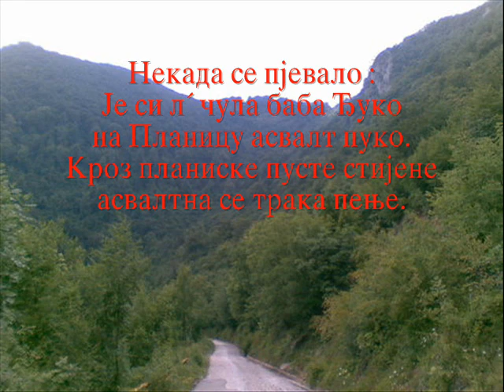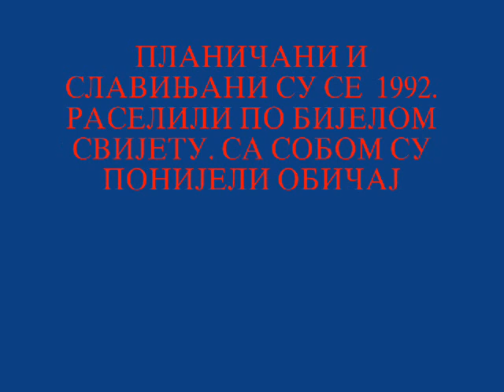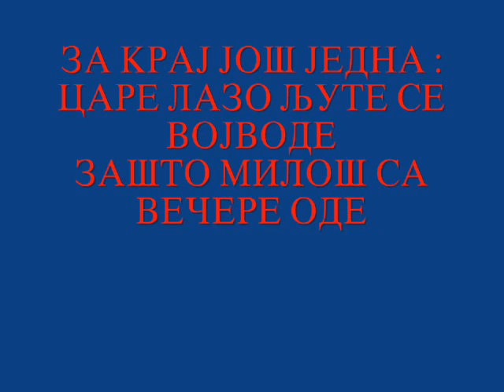OJ PLANICO DOK TI IME TRAJE.wmv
Mjestani sela Planinice i Slavina kod Varesa su se raselili po bijelom svijetu 1992. godine. Sa sobom su ponijeli samo svoje obicaje. Kako se kod Planincanina, Nove Stjepanovica, u Vrnjackoj Banji na slavi pjeva romanijska pjesma pogledajte i poslusajte u ovom prilogu.